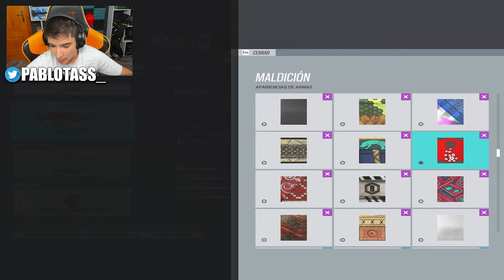Es IGUAL que una PLANTA JUGANDO RAINBOW SIX SIEGE | Dread Factor | Pablotas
⏩En este Gameplay de Rainbow six siege en dread Fator:  Es IGUAL que una PLANTA JUGANDO RAINBOW SIX SIEGE
► ¡Sígueme!